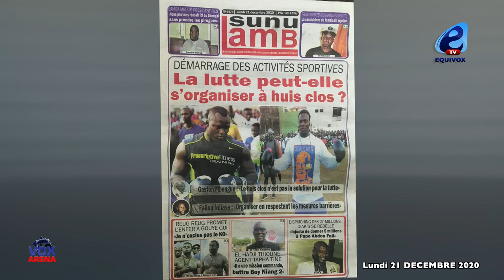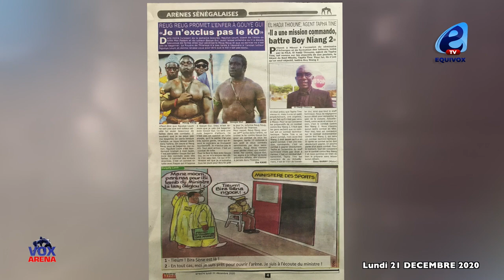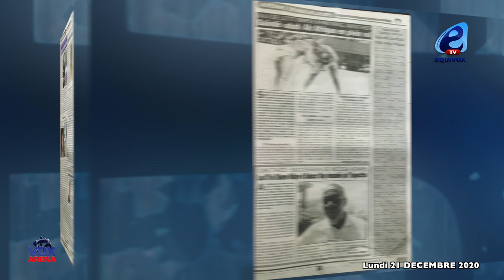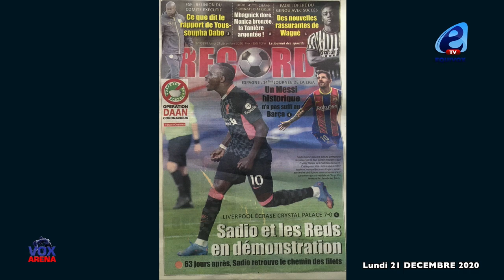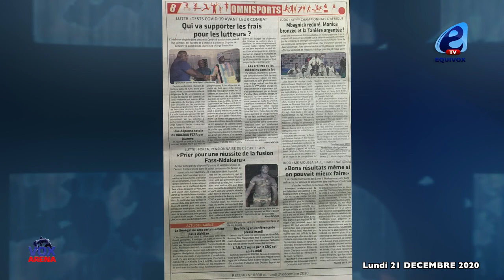OUVERTURE DE L'ARENE: GASTON MBENGUE REJETTE LE HUIS CLOS, LOLOU DOU SOLUTION, LAMB DOU AYE....